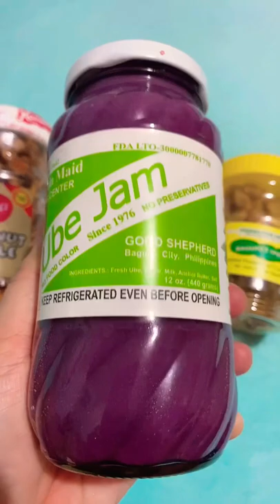This is the Best Peanut Brittle and Ube Jam in Baguio City